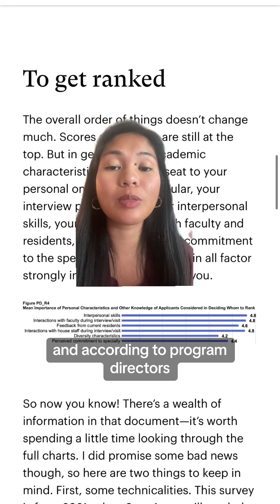What makes a strong residency application for a med student?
What makes a strong residency application? Get the answer straight from the source-- the NRMP residency program directors.